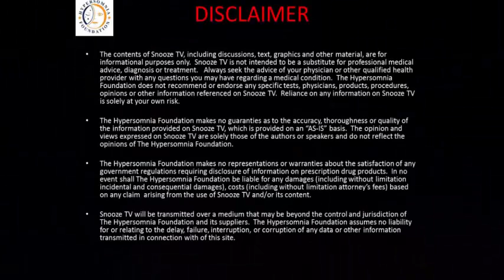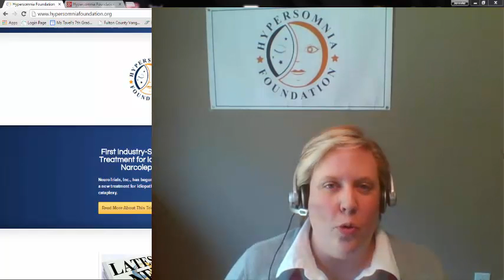Snooze TV Episode 5 Trailer Ask the Conference Committee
The Hypersomnia Foundation presents Snooze TV Episode 5: Ask the Conference Committee.  The guest panel for this episode will feature members of the 2015 Hypersomnia Foundation Conference Committee.  Ask the 2015 Conference Committee here:
This episode will air LIVE on Friday June 12, 2015 at 8:00 pm, EST. Then, join us the 2nd Friday of every month in 2015 as we discuss other sleep related topics live on air.